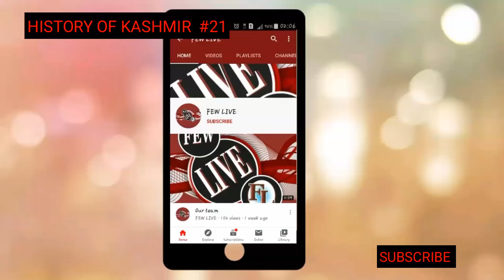HISTORY OF KASHMIR # 21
THIS IS OUR 21TH PART OF THE TOPIC  HISTORY OF KASHMIR.